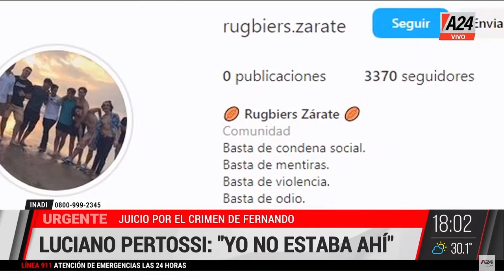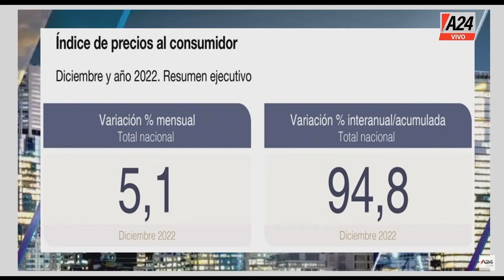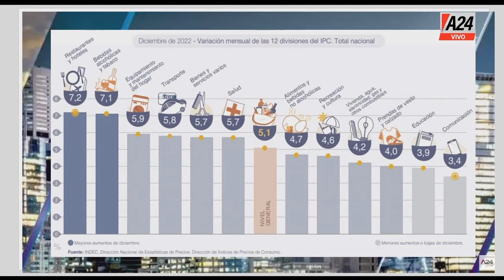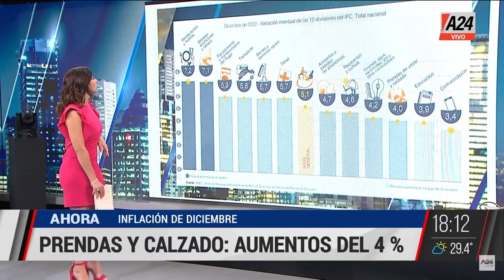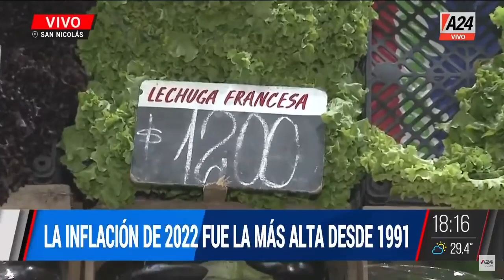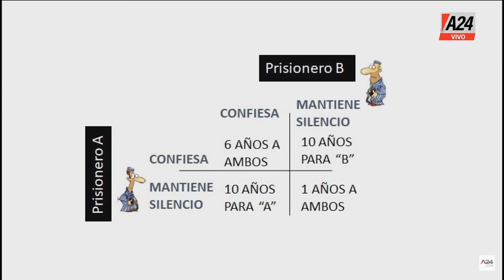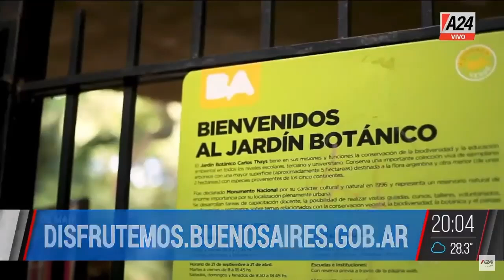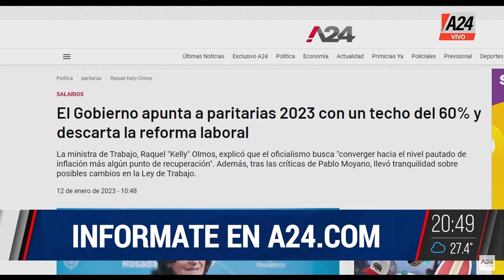La inflación de 2022 + Juan Manuel Urtubey ParaQueSepas PROGRAMA COMPLETO 12/01/2023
🚨La inflación de 2022 fue la más alta desde 1991
🚨Juan Manuel Urtubey: "Hoy estamos sin ningún rumbo"
🚨¿Cómo se hackeo el celular de Diego Santilli?